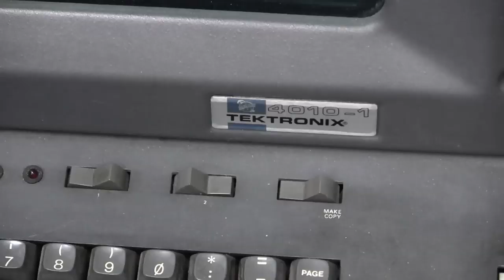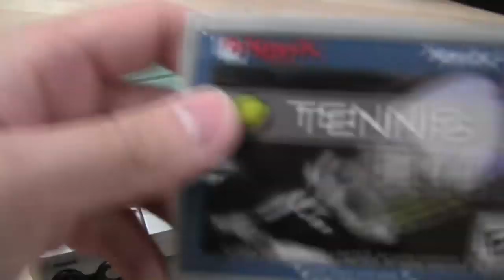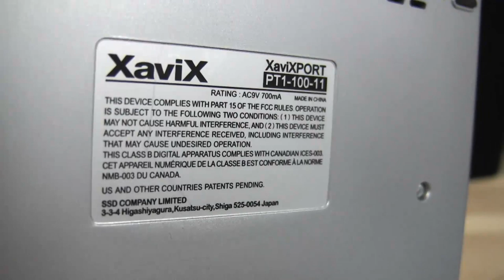CGRundertow XAVIX PORT Video Game Console Review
XaviX Port hardware review. Classic Game Room presents a CGRundertow review of the XaviX Port video game console from SSD Company Limited. Although it looks like a cheap knockoff of the Nintendo Wii, the XaviX Port was actually released in 2004. That's two years before the Wii, which means the makers of the XaviX Port either had the idea first or they had a Flux Capacitor. The XaviX Port is a motion controlled console with pixelated graphics and lots of stupid plastic peripherals. It's the Wii, had the Wii actually been the Super Nintendo. This video review features video footage of the XaviX Port video game console and audio commentary from Classic Game Room's Derek.